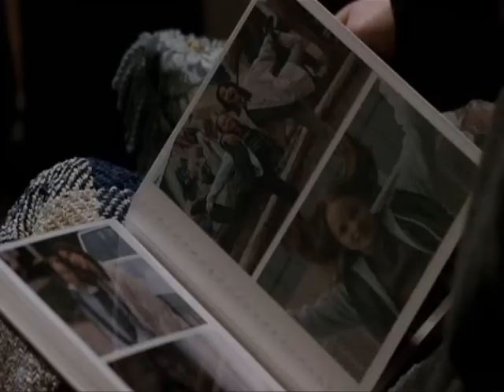OUT OF YOUR MIND JAMES DOUGLAS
SAVE THE LAST DANCE JAMES DOUGLAS OUT OF YOUR MIND